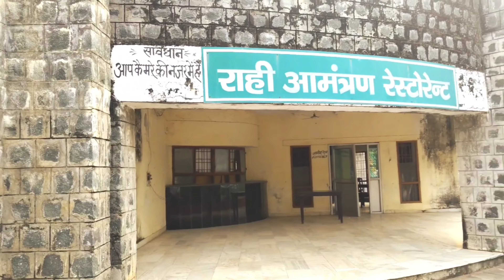Sumer singh kila with bholan sayyed dargah ghumi Etawah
My team members
Rihan..  team Director
Anas..  team producer
Rahim Qureshi
shadab Qureshi